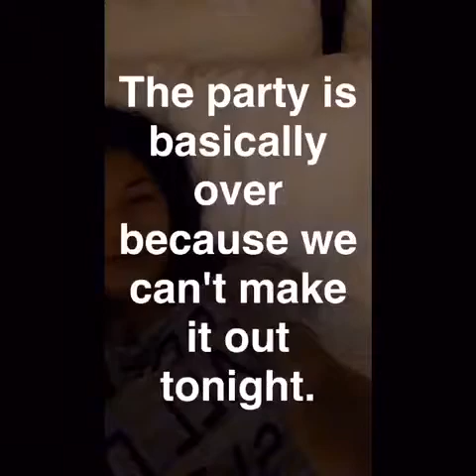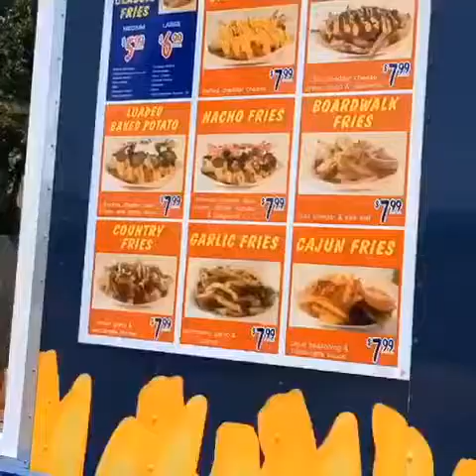I got that Hennessy in my snowball.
The cool thing about this video is that it was not planned! I actually did not think that my vacation, snaps and pictures would be made into a really cool video!! I am happy for my experiences. 💯